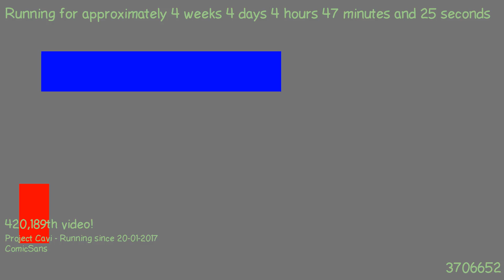1487731903 - Webdriver Cavi - H